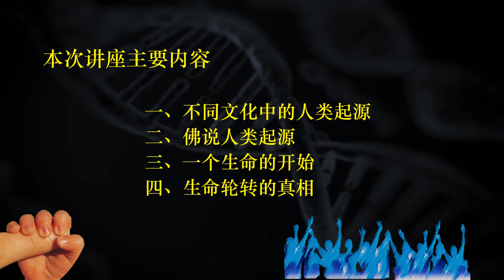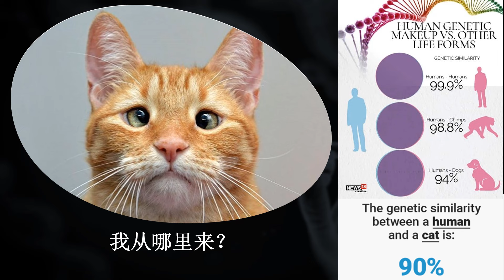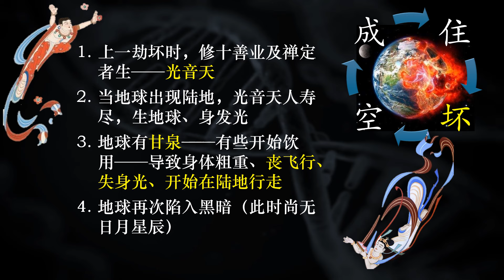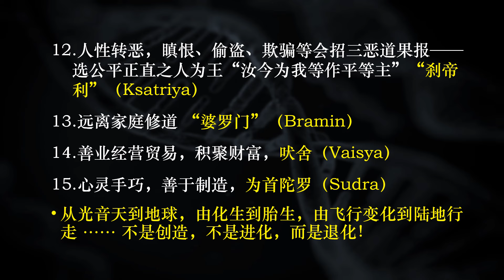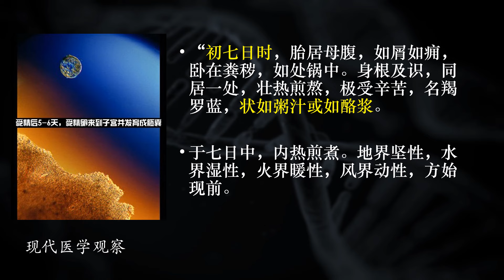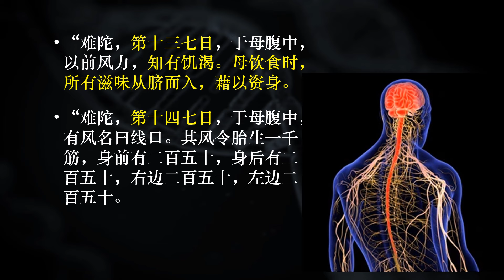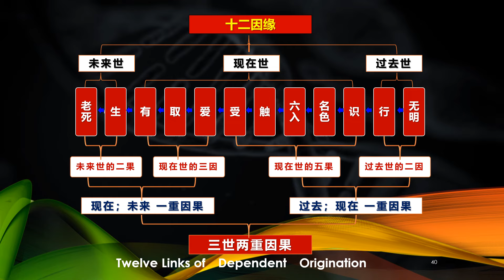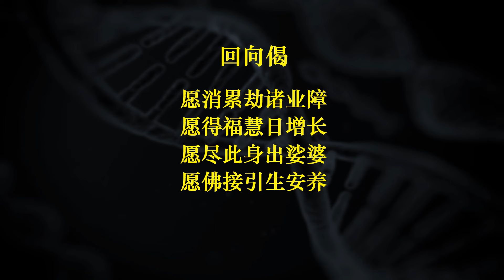28.09.2024 佛眼看人生 Our Lives in the Buddha’s Eyes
名称：新加坡佛教居士林第八届净土教理班网络公开课程
日期：2024年9月28日
主讲：延续法师